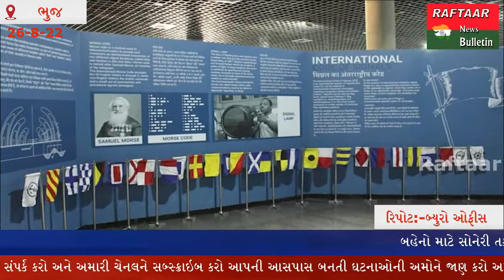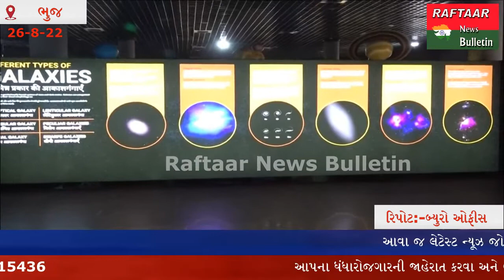BHUJ:- વડાપ્રધાનશ્રી ભૂજ ખાતેના રિજિયોનલ સાયન્સ સેન્ટરનું લોકાર્પણ કરશે.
વડાપ્રધાનશ્રી નરેન્દ્રભાઈ મોદી 28મી ઓગસ્ટે કચ્છ જિલ્લાની મુલાકાતે આવી રહ્યા છે. આ વેળાએ વડાપ્રધાનશ્રી ભૂજ ખાતેના રિજિયોનલ સાયન્સ સેન્ટરનું લોકાર્પણ કરશે. આ રિજિયોનલ સાયન્સ સેન્ટર કચ્છ જિલ્લાને વિજ્ઞાન અને પ્રવાસનક્ષેત્રે વધુ ઊંચાઈએ લઈ જશે ત્યારે જઈએ સાયન્સ સેન્ટરની મુલાકાતે.